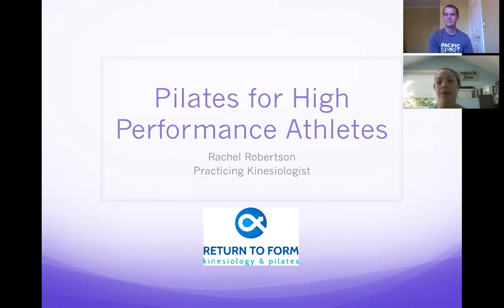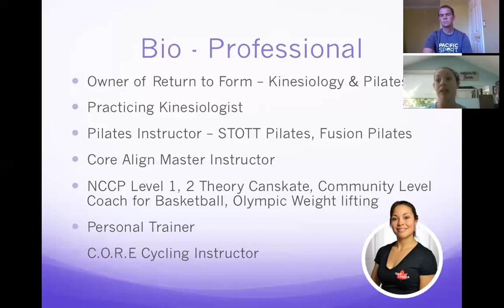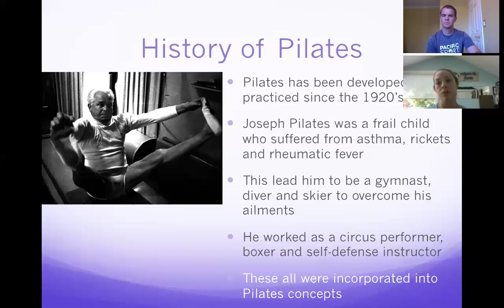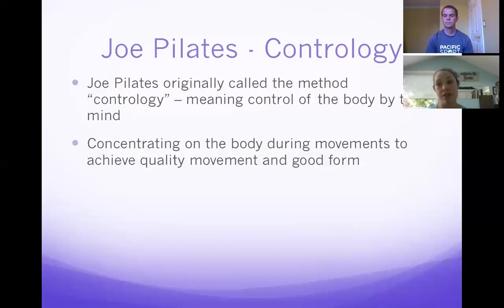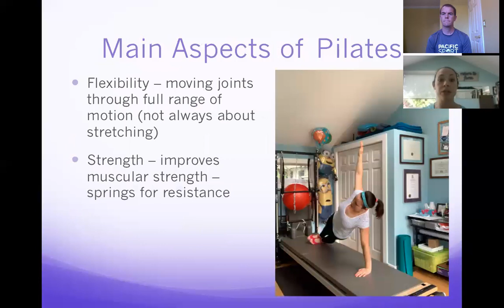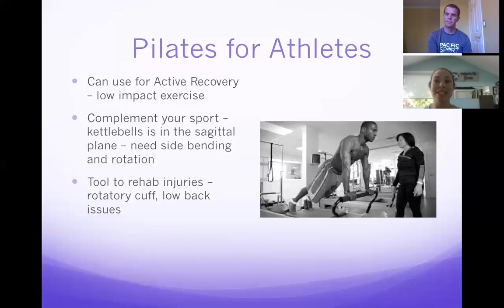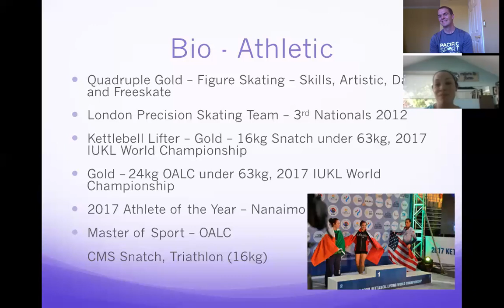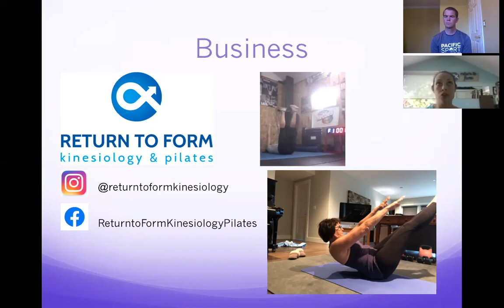Elevate Speaker Series Episode 9 | PILATES, PERFORMANCE, AND RECOVERY with Rachel Robertson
PacificSport Vancouver Island is taking our Elevate Symposium online as we host an Athlete and Coach Speaker Series! We understand in this challenging time that access, motivation, or availability can become difficult and as a result athletic training and development may suffer.  In order to support our athlete community we will be offering this series of online presentations and interviews to the sporting community, designed to inspire and create an educational platform!

Join us for Episode Nine of our Online Elevate Speaker Series where Kinesiologist and Pilates Instructor Rachel Robertson joins Kevin Lindo to discuss her amazing journey and chat about how Pilates can aide performance and recovery. Rachel is a coach, personal trainer, and business owner and also represented Team Canada at the World Kettlebell Championships 2015 and 2017.

This episode took place live on July 18, 2020